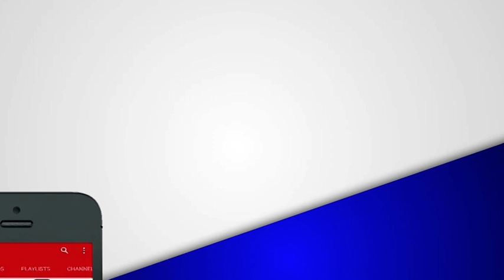Telugu Film Lyricist Sirivennela Seetharama Sastry Passes Away | Sirivennela News |FBTV| Asvi Media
► About The Video :Telugu Film Lyricist Sirivennela Seetharama Sastry Passes Away | Sirivennela News |FBTV| Asvi Media